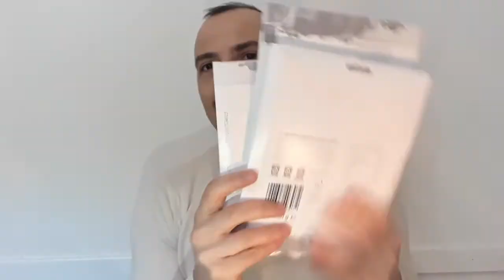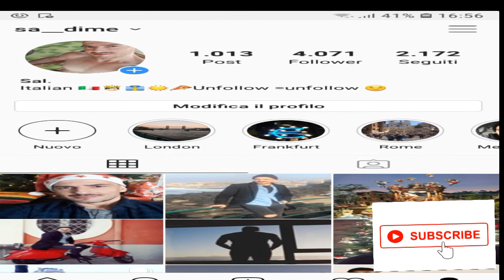SVUOTA LA SPESA EUROSPIN -+il nostro pranzo di oggi, LASAGNA CON CARCIOFI E SALMONE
Ciao a tutti iniziamo il 2020 con un nuovo videospesa all'eurospin in piu' il Boss prepara il pranzo,